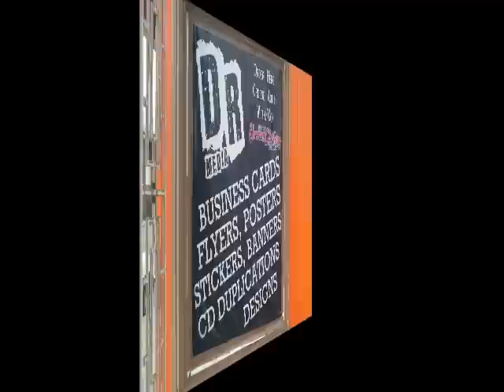El Coyote visitando al El Primo [2012]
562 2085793